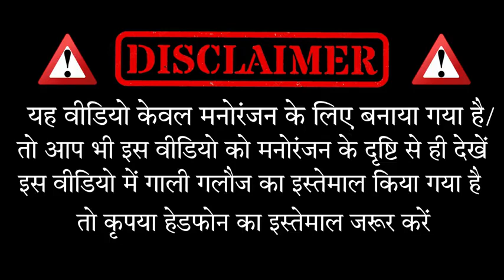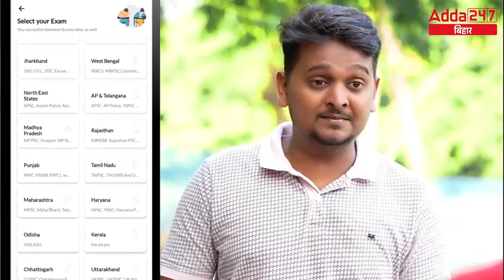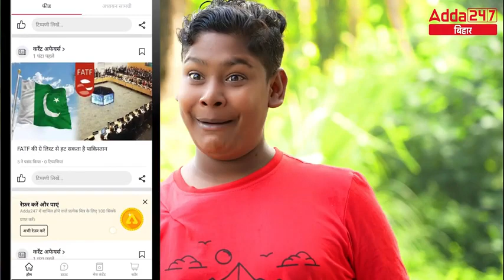चाचा 420 || Chacha 420 || @byecreation0 Amit_Parimal || Vikram Bhai Entertainment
चाचा 420 || Chacha 420 || Amit_Parimal || Vikram Bhai Entertainment

Company Label:- Vikram Bhai Entertainment
Contant:- Amit Parimal
Thumbnail:- Vikram Bhai
Script:- Chandan Kumar

mr.indian hacker
e raja ji ego pun kita mani meraj comedy
e raja hamke banaras ghuma da mani meraj comedy
exam mani meraj comedy
ek chumma tu mujhko udhar de de mani meraj comedy